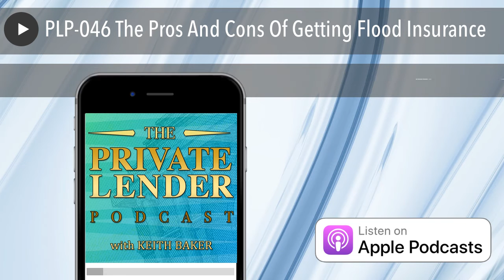PLP-046 The Pros And Cons Of Getting Flood Insurance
As with life, you can’t really predict anything. No natural disasters could save you from the possibility of acquiring damage. That is why it is important to think about insuring your properties in case calamities happen. Keith gets down to the details about flood insurance – what you need to know about it and how to go through it. He shares some personal experiences with Harvey that will give you time to reflect on the possible consequences you may meet along the way. Furthermore, he gives a great overview by covering flood insurance from the perspective of lenders as well as the state.

Listen to the podcast here:

The Pros And Cons Of Getting Flood Insurance

Flood insurance is a topic that’s near and dear to my heart for a few reasons. Number one, my wife and I went through our own flood insurance claim on our primary residence back in April of 2009. No named windstorm, no Harvey, no Rita, none of that. Just a freak springtime thunderstorm that sat over West Houston and dumped a tremendous amount of water. That’s one reason. The next reason is the flood policy through the National Flood Insurance Program . You’ll buy it through State Farm, Farmers, Allstate or whoever, but it’s relatively cheap. They sell the policy and they will administer any claims. It’s all backed by FEMA, the Federal Emergency Management Agency . That’s why it’s cheap. It’s a government subsidized. This is one case where as an investor you have to take advantage of the subsidy and the relatively low price it would cost your borrower to have the flood insurance.

In my daytime and my real life, not just on TV, I’m a licensed insurance adjuster. I hold property casually, that is. I hold licenses in four states and reciprocity through a whole bunch of others. In the last few years, I’ve adjusted several commercial and industrial flood claims whose settlements total in excess of $160 million. I’ve seen some flood claims and what it can do and have handled a lot of other people’s money during that process. The moral of the story is after Harvey, I now demand flood insurance on all of my notes. People say, “It’s not in a floodplain.”

Back in 2009 when my house flooded, we were fortunate enough to have good neighbors across the street from us who only took on a little bit of water in one corner of their room. We had a young baby at the time. The neighbor said, “Come on over.” We waded across the street. We were talking with the neighbors and they asked if we had flood insurance. I said, “Yes, I’ve always had it. My dad beat that in my brain. If you’re going to live in the Houston area, you better have flood insurance. There’s no getting around it.” I asked them if they had flood insurance and they said, “No, we don’t because we don’t live in a floodplain.” I pointed to my house across the street and I said, “Neither do we.” If you live in a low-lying area or near the coast or river, you should go ahead and expect that those flood policies are going to cost more. The likelihood of a 100-year event or a 50-year event damaging a property is pretty high. If you’re not in a flood zone, it is relatively cheap and you can go to the National Flood Insurance Program to find out more or call your agent and then talk to them about it. I’ll treat this like any other real estate investment. We bought the house in early 2006. It was 1,500 square feet. Nice little ranch-style home in Spring Branch area of Houston. It had an 8,500-square foot lot, 1,500 square feet of living space. We paid $120,000 for it. We lived in it for a few years before we flooded.

That's the beauty of insurance; whether it be flood property or not, funds do not matter as a lender.
During those three years, it costs $300 every year for flood insurance policy. We had it at closing. I demanded it at closing and kept renewing it every year. By the time we flooded, I had paid $900 into flood insurance premiums. At the end of 2009, after the house was all rehabbed and remodeled with the building and the contents. My total flood insurance claim was $95,000 is what I got out of my claim. That didn’t cover everything but it did allow me to spruce up the house. I became the general contractor myself because I do have a construction background. I got all the sub-contractors, the electrician, the HVAC, sheetrock, painting and flooring. I put in some nice hardwoods, some four-inch oak with a nice dark stain. I let the wife choose the pallets in all the rooms and all that fun stuff that goes along with remodeling a house.

We held onto it for a few more years and we were able to sell it for $315,000. I consider that my best investment I’ve ever made. When we flooded, I had already remodeled the three bedrooms in the hallway myself. All that had to be redone. At least with the National Flood Insurance Program, I had it through Allstate at the time, it took care of it. Let’s look